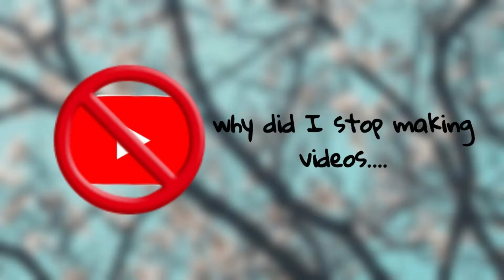Phoeberry vs Amberry (THEY'RE FIGHTING)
In today's Bloxxy Present video we are going to be looking at Phoeberry vs Amberry FIGHTING! Make sure to watch until the end to see the whole story!